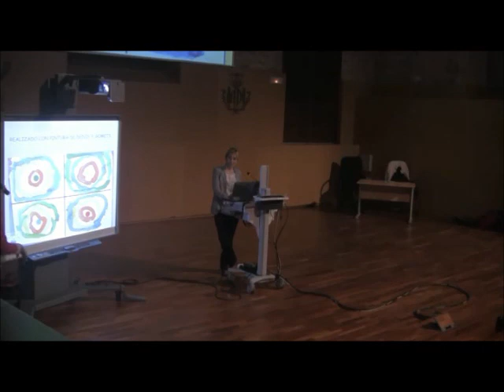V Jornadas CAMPUSPDI. Colegio Ausiàs March de Picassent 1/2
Mónica Machancoses del colegio Ausiàs March de Picassent en las V Jornadas CAMPUSPDI Valencia 2012